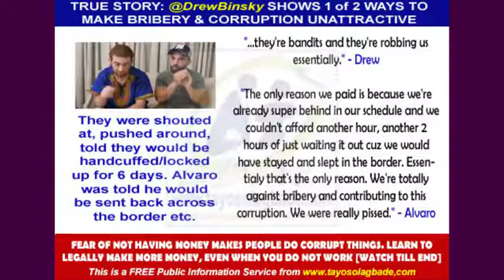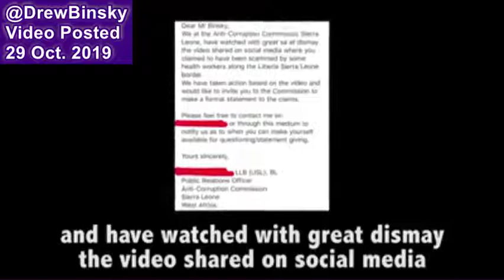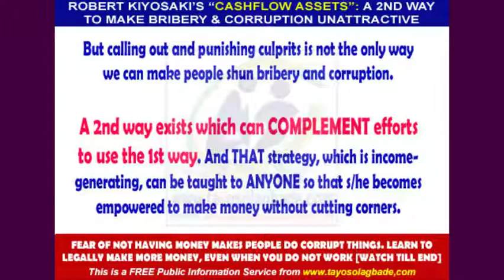TRUE STORY: 2 TRAVELERS SHOW HOW TO MAKE BRIBERY & CORRUPTION UNATTRACTIVE USING A VIRAL VIDEO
They were shouted at, pushed around, told they would be handcuffed/locked up for 6 days. (Alvaro was told he would be) sent back across the border etc.

Excerpts from Drew Binsky's video

"...they're bandits and they're robbing us essentially." - Drew Binsky

"The only reason we paid is because we're already super behind in our schedule and we couldn't afford another hour another 2 hours of just waiting it out cuz we would have stayed and slept in the border. Essentially that's the only reason. We're totally against bribery and like contributing to this corruption. We were really pissed." - Alvaro (Drew's Travel Partner)

"But this bribery problem, specifically is in many African countries, specifically West Africa, and it is, in my opinion it's one of the reasons why this part of the world is not progressing." Drew Binsky
End of Excerpts

Anyone who has followed my writing since I began my travels will know that I have published some articles (e.g discussing one of my pet peeves, which is the undocumented, illegal and arbitrary payments that immigration officials at some country borders I cross (especially Nigeria and Benin Republic) demand from travelers.

Most people told me I was wasting my time by writing about it. But I've never been one to let others give up on my behalf.

Also I just believe if I do it enough, some person(s) with the means could be influenced to do something about it. Or maybe like minded others might choose to contribute theirs.

Well, Drew Binsky (a traveler with a large global following did even more than I could hope to do, about it, in October 2019, during his trip through West Africa by posting a video CALLING OUT the crooked officials.

Not only were they arrested, but his money was also refunded!

This video trailer highlights excerpts from his story.

In it I note as follows:

"If those health officials knew how, they most likely would NEVER have settled for harassing travelers to make EXTRA money (in addition to their salaries)."

Then I recommend that our education system be modified to provide financial education that empowers citizens to learn how to make money even when they do not work - in line with what Robert Kiyosaki advocates.

It ends with an offer of FREE access to details about:

"How You Can Create Income Generating Assets Without Having a Job or ANY Money! (True Story)"

Tayo K. Solagbade
Location Independent Multipreneur